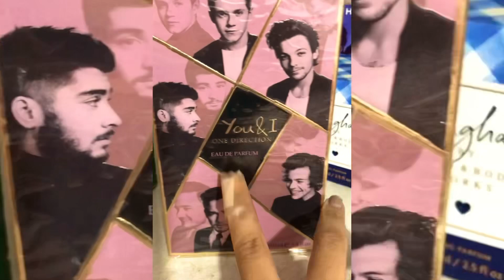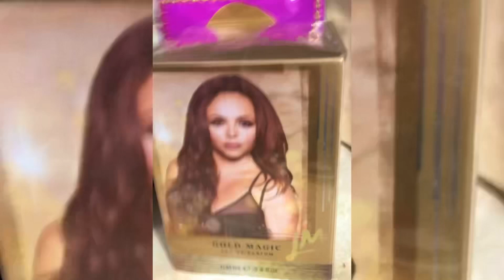Mi colección de perfumes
BetweenUs One Direction Between Us Eau de Parfum Spray para mujer, 3.4 oz
SelenaGomez Eau De Parfum

Givenchy Ange Ou Demon

ThatMoment One Direction - Perfume That Moment para mujer

✨Si has sufrido alguna ruptura amorosa, no te desilusiones y aprende más #